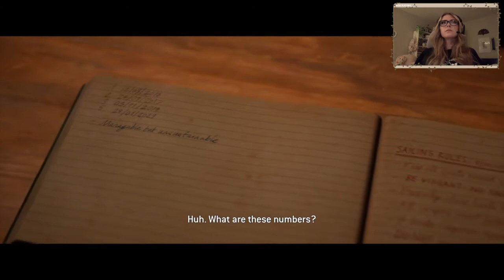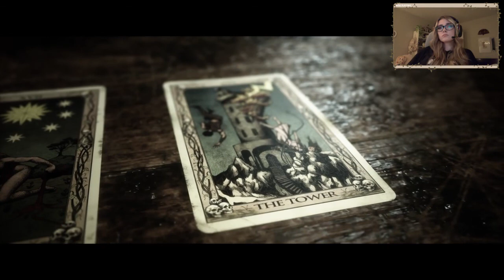THE QUARRY Part 4 Playthrough *IT IS GETTING GOOOODDD*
Thank you for all of your continuous love and support. If you have any questions, comments, requests, or concerns please feel free to let me know below or message me.

STREAMER MODE IS ENABLED ALL MUSIC IS COPYRIGHT-FREE ACCORDING TO THE GAME